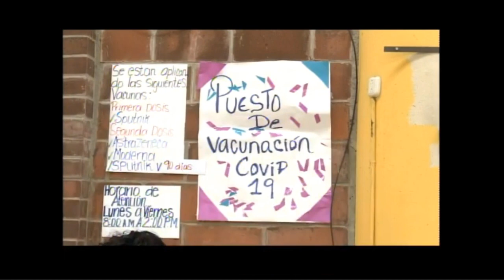Más de dos millones de menores serán vacunados